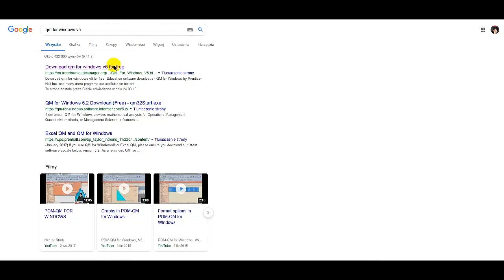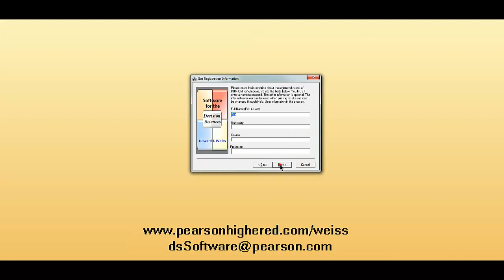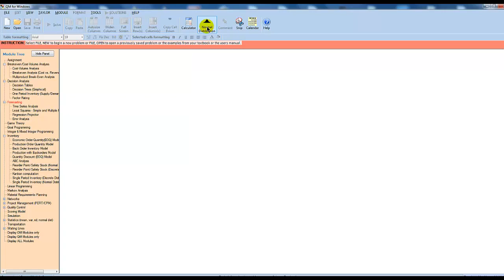QM for Windows - dobry program do badań operacyjnych za darmo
Bardzo pomocny darmowy program do badań operacyjnych.
Jeśli potrzebujecie opisać, jak wykonać zadanie w tym środowisku, piszcie, a postaram się pomóc np. nowym filmem. ;)